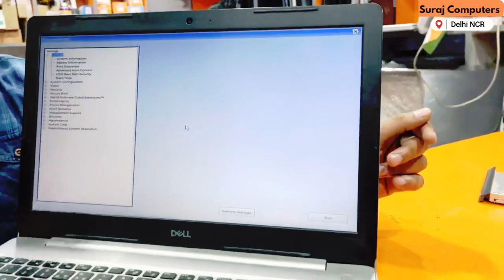Laptop automatically opens BIOS when starting up | What to Do When Computer Keeps Booting to BIOS?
If your laptop is automatically opening the BIOS (Basic Input/Output System) when starting up, it could indicate that there is a problem with your system or there may be a configuration issue. Here are some troubleshooting steps that you can try:

Check for any hardware issues: Turn off your laptop and disconnect all external devices such as printers, USB drives, and external hard drives. Then, turn it back on and see if the BIOS still automatically opens. If it doesn't, then it could be a hardware issue with one of the connected devices.

Check the boot order: Enter the BIOS and check the boot order. Make sure that the primary boot device is set to the hard drive where your operating system is installed. If the boot order is incorrect, it can cause the laptop to automatically open the BIOS.

Reset the BIOS: You can reset the BIOS by removing the CMOS battery from the motherboard for a few minutes, and then reinserting it. This will reset the BIOS to its default settings.

Update the BIOS: Check for any available BIOS updates from the laptop manufacturer's website. Updating the BIOS may fix any bugs or issues that are causing the automatic BIOS opening.

If none of these steps solve the issue, it may be best to contact the laptop manufacturer or a professional technician for further assistance.